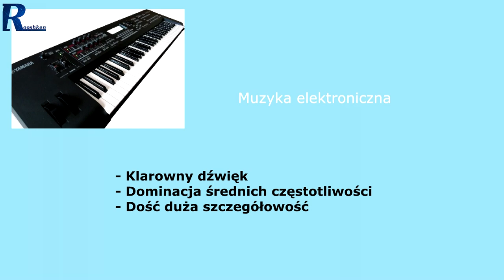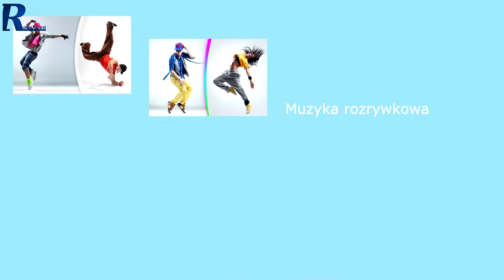Urbanears Zinken - recenzja słuchawek audio